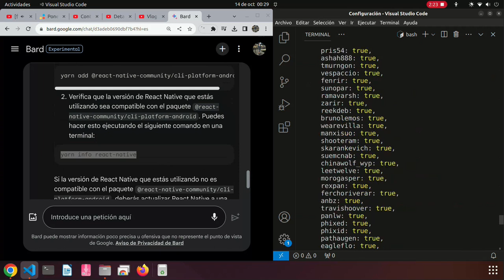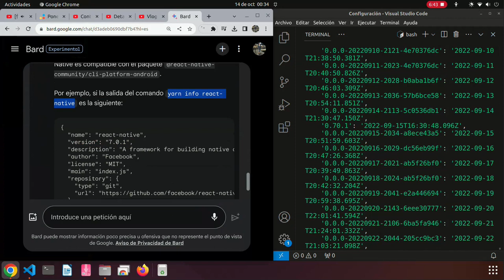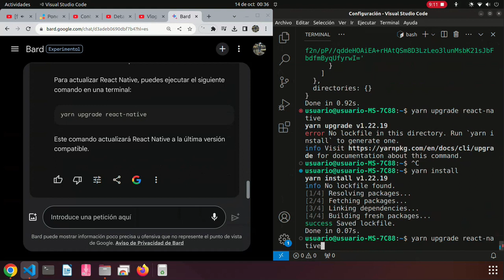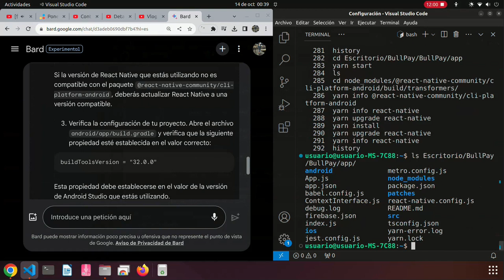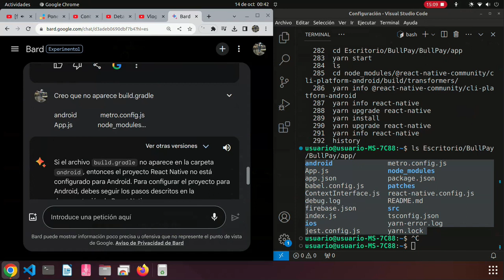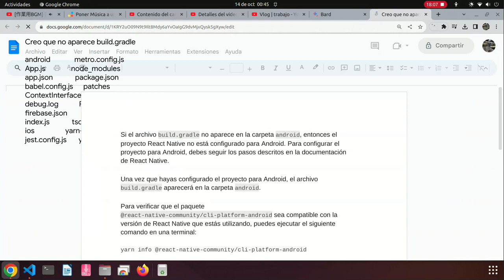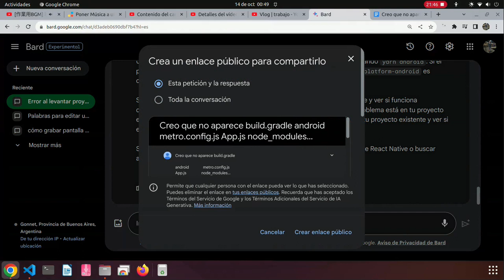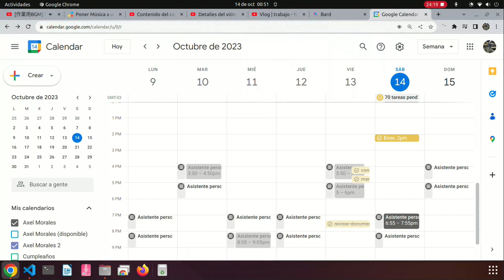Vlog | trabajo (2nda sugerencia)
En esta ocasión estuve intentando resolver un problema de programación; el mismo consistía en un error que había aparecido, al levantar un proyecto de React Native a mi máquina local.
  Buscando en Bard (IA de Google), probé la segunda sugerencia que ofreció el programa; lamentablemente tampoco funcionó.